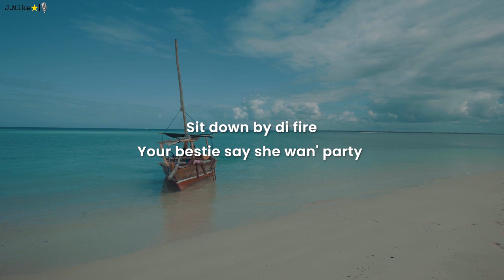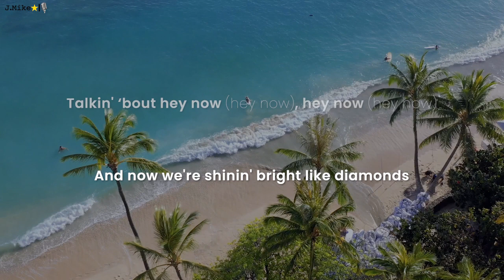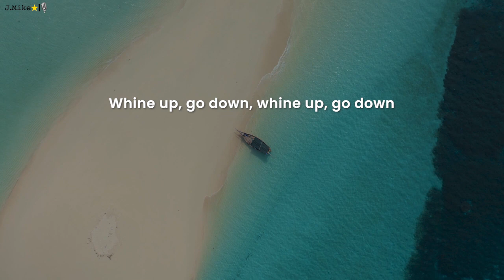🎙️Iko Iko - Justin Wellington - Karaoke